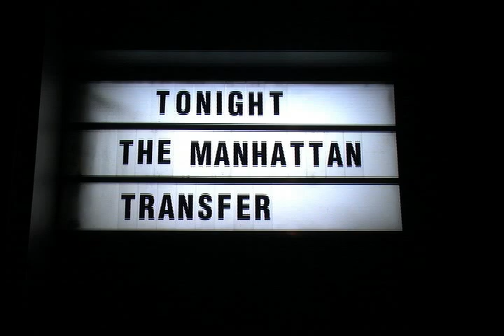The Manhattan Transfer - Blue Note Tokyo preview (2009)